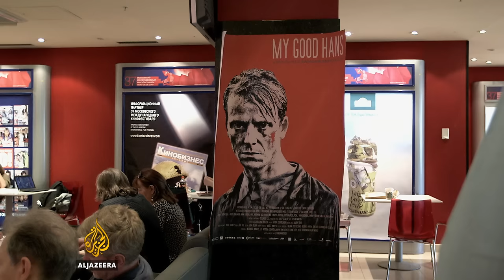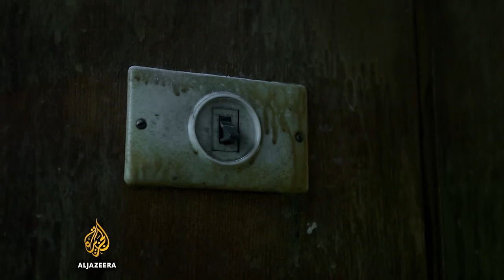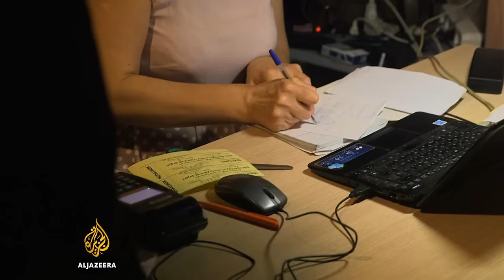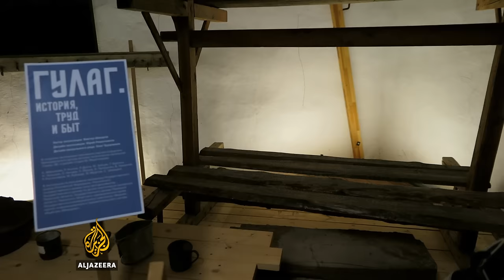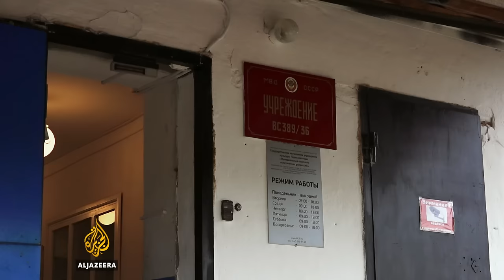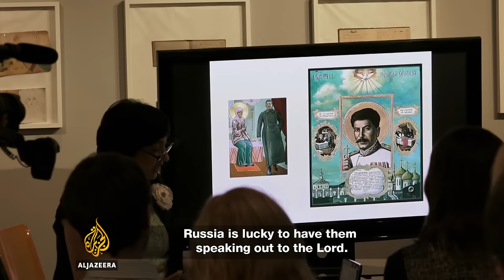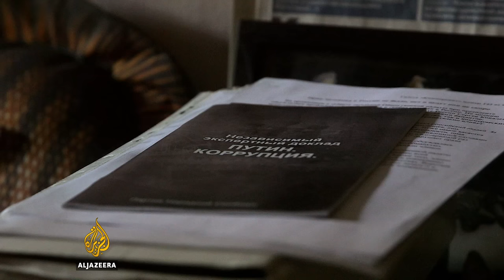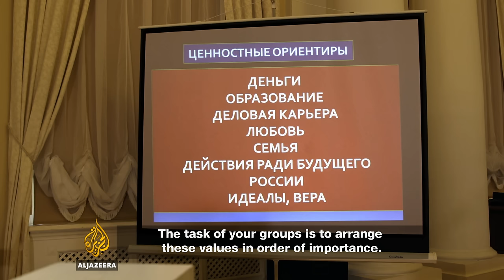🇷🇺 In Search of Putin’s Russia (Part IV) | State of the Arts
In Search of Putin’s Russia - State of the Arts

Steeped in literature, music, art and ballet, Russia has a long and vibrant history celebrating religion and cultural life.

Emphasising family and the motherland, the arts have played a major role since the demise of Communism to promote patriotism and nationhood.

In this episode of In Search of Putin's Russia, journalist and film-maker Andrei Nekrasov explores the relationship between Russian culture and politics and how the arts have been used to glorify Russia's past.

Nekrasov explores Moscow's film industry and how festivals have become co-opted by the state, twisting the memory of the Soviet Union and hiding its dark past.

He meets the owners of a small Moscow theatre company that was forced to close its doors after challenging President Vladimir Putin and pushing films promoting gay rights.

We also meet Russians at a conference honouring Stalin and ask whether acceptance of authoritarianism is a part of Russian culture.

And as Russians yearn for the return of their lost greatness, are the injustices committed in the days of glory being overlooked?